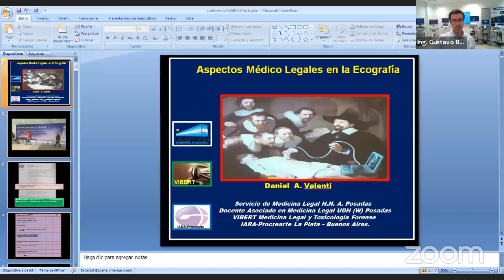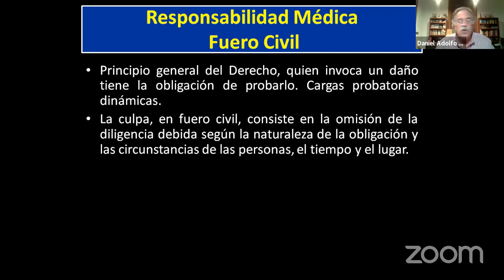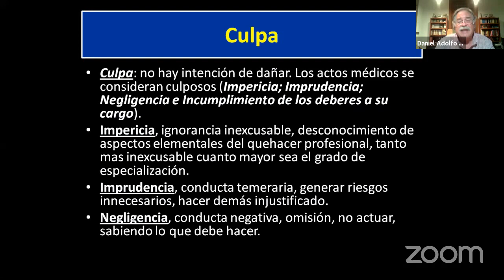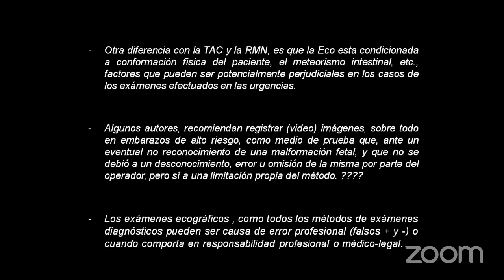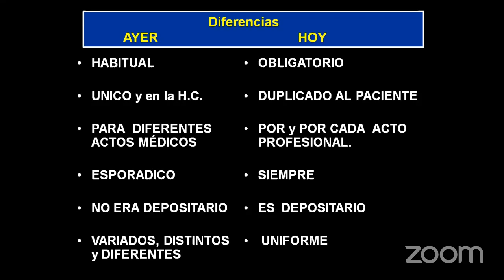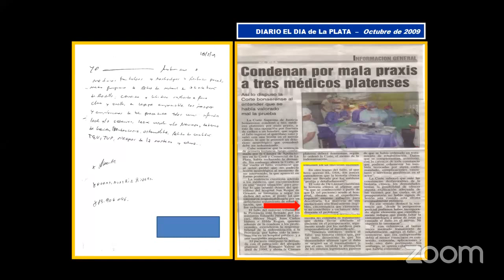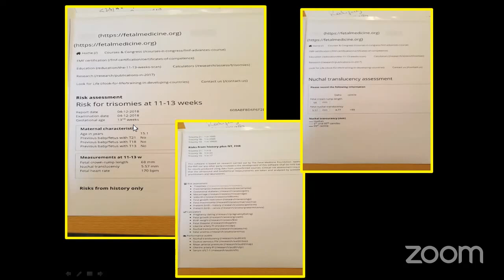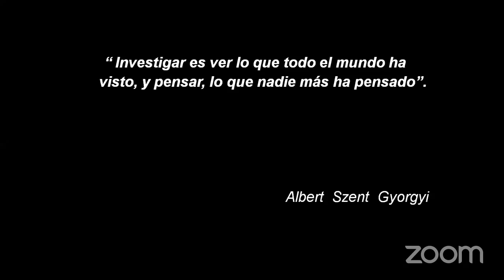Aspectos Médico Legales en el Uso de los Ultrasonidos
Orador: Daniel Valenti
- Médico egresado de la Facultad de Cs. Médicas de Universidad Nacional de La Plata.
- Médico Especialista Universitario en Obstetricia y en Medicina Legal.
- Médico Corresponsal Extranjero del Colegio Nacional de Obstetras y Ginecólogos de Francia en Argentina.
- Docente Asociado en la U.D.H.(W) Hospital Nacional Alejandro Posadas de la cátedra en Medicina Legal de la Facultad de Medicina - U.B.A.